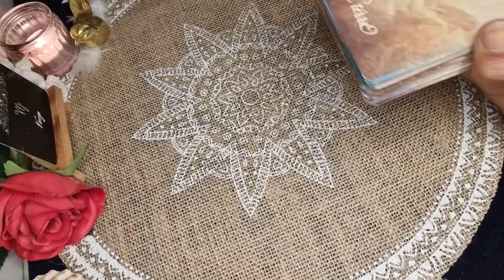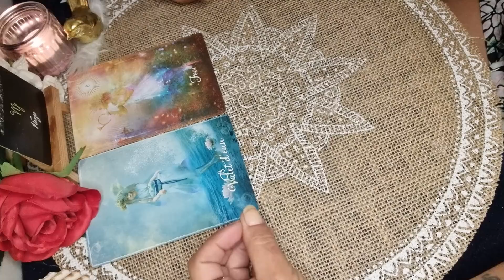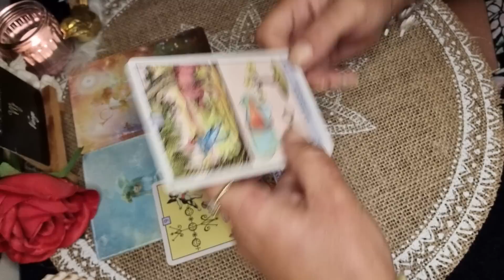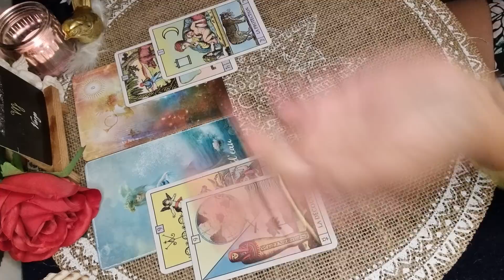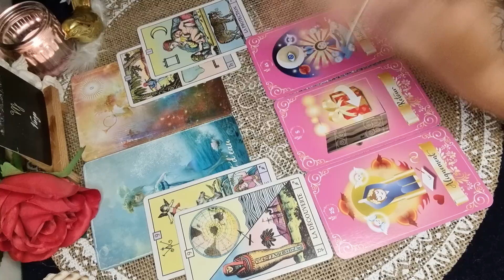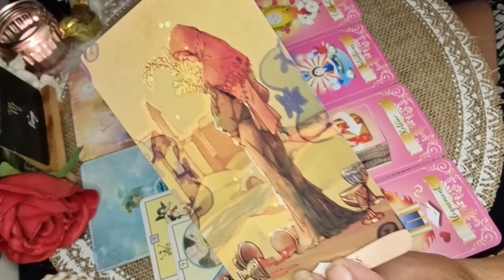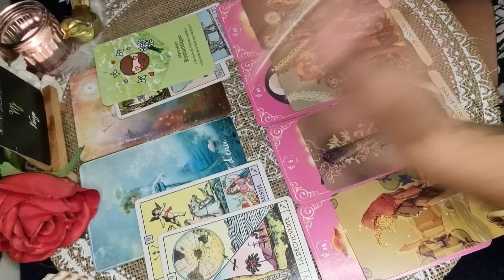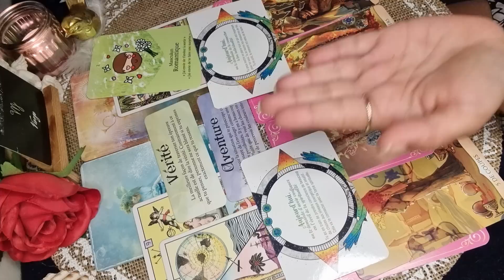♍️ VIERGE 🔮♥️ SENTIMENTAL du 1er au 15 SEPTEMBRE 2023. Nouveau Départ Super Positif.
.L'auracle de l'amour (L'auracle)
.Le Tarot Manga (Shou Xueting)
.L'auracle du Masculun (L'auracle)
.Le petit oracle des anges (Tony Carmine Salerno)
.Les horoscopes Magnétiques Les Bâtisseurs (Isabelle Cerf)